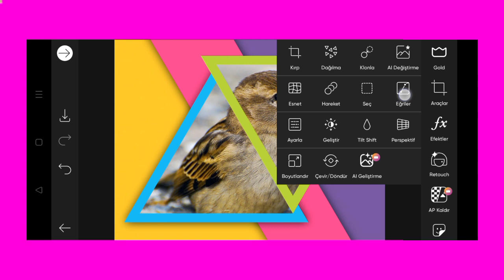Trending HDR video | A Screen Of Pure Pink sdc editing cc | Background | Bp Backdrop A380F K #100